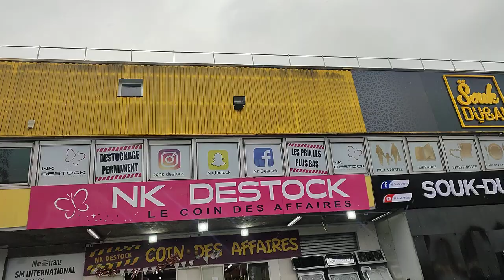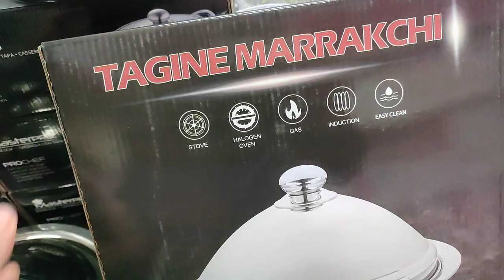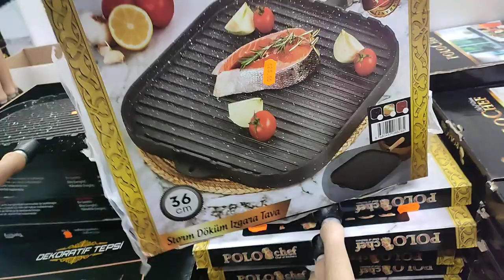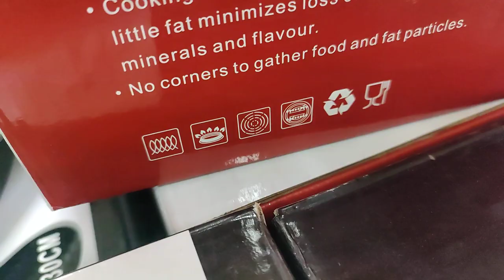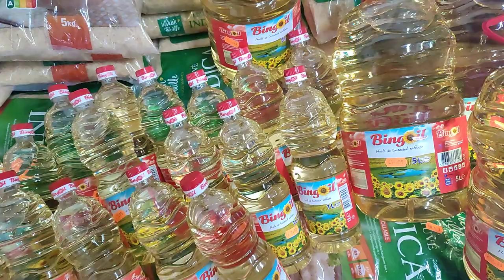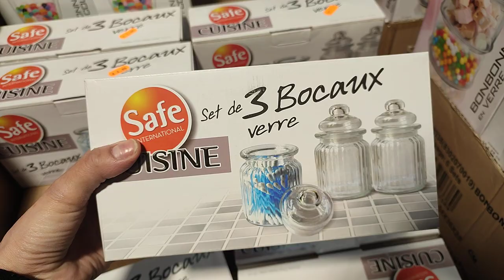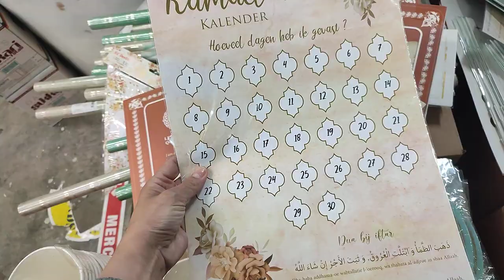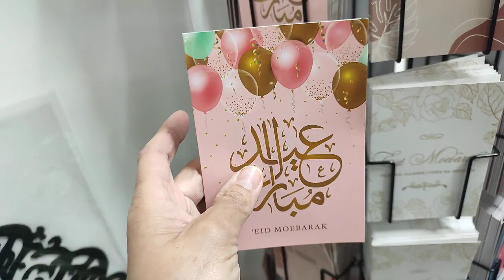NK DESTOCK 🌟🚨VAISSELLE SERVICE MOULE EN SILICON , 1 avril 2022